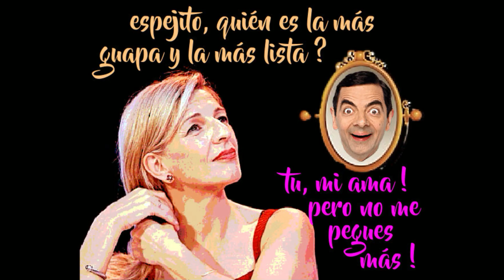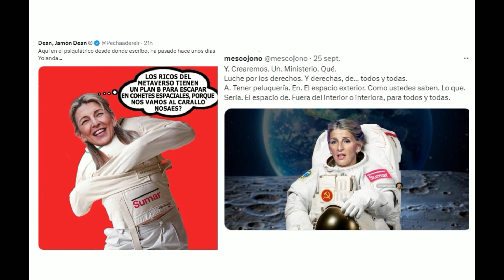RATA DE DOS PATAS